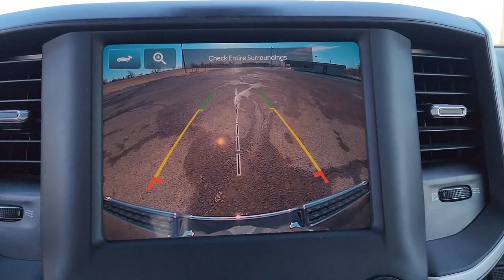2022 Ram 1500 Edmond, Cushing, Stillwater, Shawnee, Chandler, OK PP2912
[LISTING _TYPE] 2022 Ram 1500 Big Horn/Lone Star

Save THOUSANDS! We have the absolute BEST prices BEST selection and BEST service anywhere! We make buying your next vehicle FAST FUN and HASSLE-FREE! Our Professional Sales Consultants are the friendliest anywhere! We have financing for everyone that is fast and EASY! We will get you the best rate available for ALL types of credit! We also have an in-house financing department for challenged credit! We LOVE trades all trades no matter what it is! Did you know we ship nationwide??! Now customers coast to coast can take advantage of our low prices! Ask us for more details!brbr**This 2022 Ram 1500 Big Horn/Lone Star is equipped with HEMI 5.7L V8 Multi Displacement VVT RWD** ** and this 1500 is trimmed in Diamond Black Crystal Pearlcoat with Black interior** 3 Rear Seat Head Restraints 3.21 Rear Axle Ratio 4 Way Front Headrests 48V Belt Starter Generator 4G LTE Wi-Fi Hot Spot 4-Wheel Disc Brakes 6 Speakers 8.4 Touchscreen Display ABS brakes Air Conditioning Alloy wheels AM/FM radio Apple CarPlay Auto-Dimming Exterior Driver Mirror Auto-Dimming Rear-View Mirror Big Horn Badge Big Horn Level 1 Equipment Group Black Exterior Mirrors Black Premium Power Mirrors Brake assist Bumpers: chrome Class IV Receiver Hitch Cloth Bench Seat Cluster 7.0 TFT Color Display Compass Connectivity - US/Canada Convex Wide-Angle Mirror Insert Delay-off headlights Driver door bin Dual front impact airbags Dual front side impact airbags Electronic Stability Control Emergency communication system: SiriusXM Guardian Exterior Mirrors Courtesy Lamps Exterior Mirrors w/Heating Element Exterior Mirrors w/Supplemental Signals For Details Visit DriveUconnect.com For More Info Call Front anti-roll bar Front Center Armrest w/Storage Front fog lights Front License Plate Bracket Front reading lights Front Seat Back Map Pockets Front wheel independent suspension Fully automatic headlights Global Telematics Box Module (TBM) Glove Box Lamp Google Android Auto GPS Antenna Input Heated door mirrors Illuminated entry Integrated Center Stack Radio Integrated Voice Command w/Bluetooth Leather steering wheel Low tire pressure warning Manual Adjust 4-Way Front Passenger Seat Occupant sensing airbag Outside temperature display Overhead airbag Overhead console Panic alarm ParkView Rear Back-Up Camera Passenger door bin Passenger vanity mirror Power 2-Way Driver Lumbar Adjust Power 8-Way Driver Seat Power Adjustable Pedals Power door mirrors Power steering Power windows Power-Folding Mirrors Quick Order Package 24Z Big Horn Radio data system Radio: Uconnect 3 w/5 Display Radio: Uconnect 5 W w/8.4 Display Rear 60/40 Folding Seat Rear anti-roll bar Rear Dome w/On/Off Switch Lamp Rear Power Sliding Window Rear seat center armrest Rear step bumper Remote keyless entry SiriusXM Radio Service SiriusXM Satellite Radio Speed control Split folding rear seat Steering wheel mounted audio controls Sun Visors w/Illuminated Vanity Mirrors Tachometer Telescoping steering wheel Tilt steering wheel Traction control Trip computer Universal Garage Door Opener USB Host Flip Variably intermittent wipers Voltmeter Wheels: 18 x 8 Cast-Aluminum Painted.brbrbr2022 Ram 1500 Big Horn/Lone Star RWD 8-Speed Automatic HEMI 5.7L V8 Multi Displacement VVTbrbrRecent Arrival!brbrbrCome see us today at Patriot CDJR Highway 69 in Pryor OK! today!